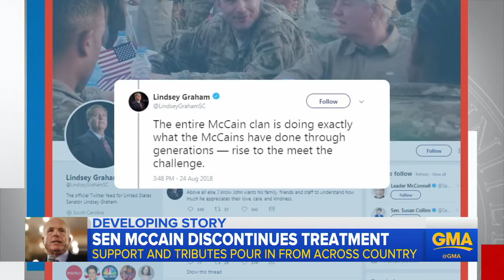Sen. McCain discontinues treatment after yearlong battle with brain cancer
Support and tributes for the 81-year old Arizona senator pour in from across the country.